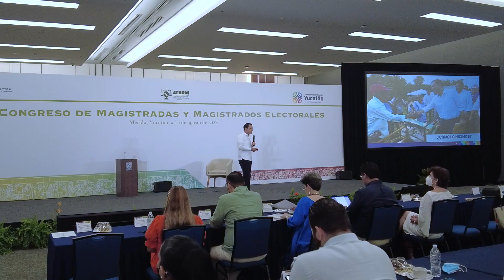INAUGURACION DEL CONGRESO DEL CONSEJO DE MAGISTRADAS Y MAGISTRADOS ELECTORALES Y PONENCIA DEL GOBERN